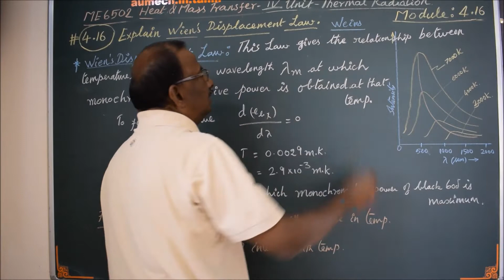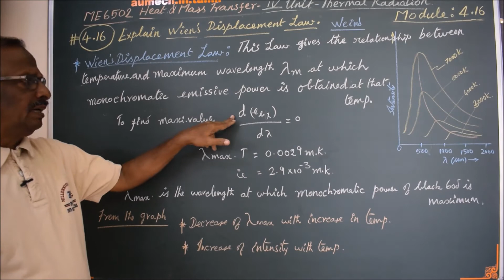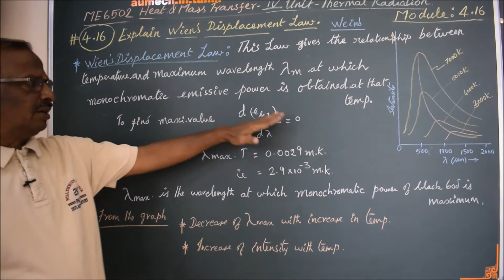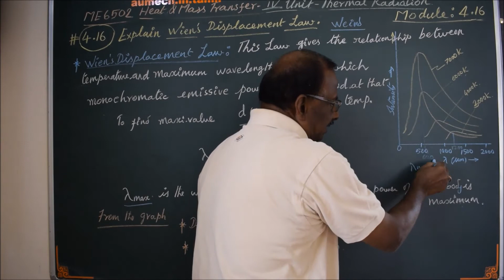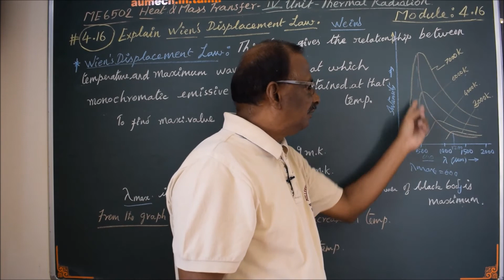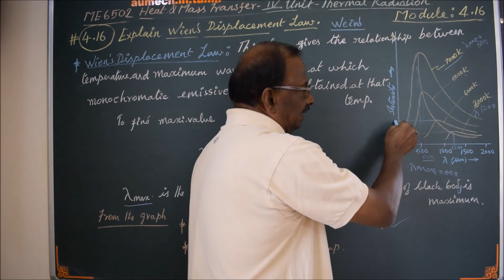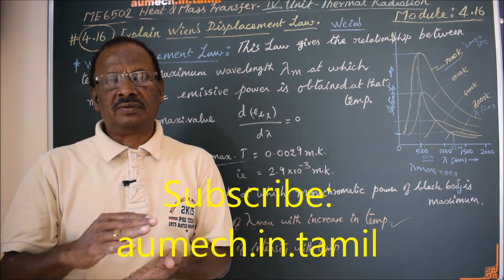Wien's Displacement Law - M4.16 - Heat & Mass Transfer in Tamil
I hereby explain the concept of " Wien's Displacement Law" in Tamil